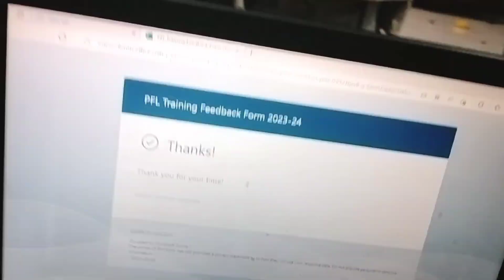7 Wardrobe Organizing Mistakes To Avoid | Wardrobe Organization Ideas gone wrong| Space Saving Ideas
Nastya एक नई पोशाक और जूते चाहती है
•51M views•2 years ago